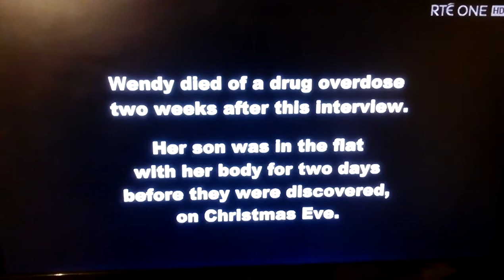Keelin Shanley best bits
Monkstowns Keelin Shanley best bits